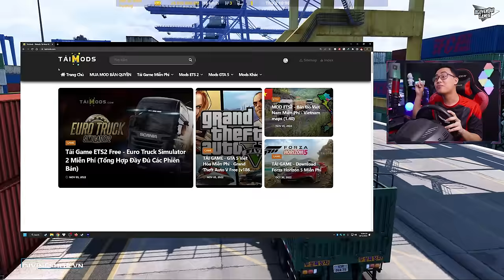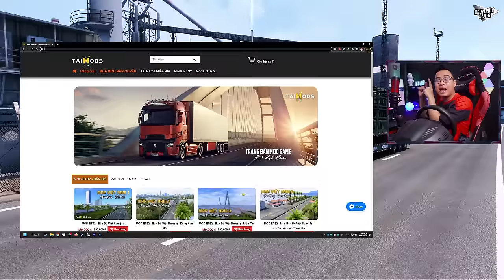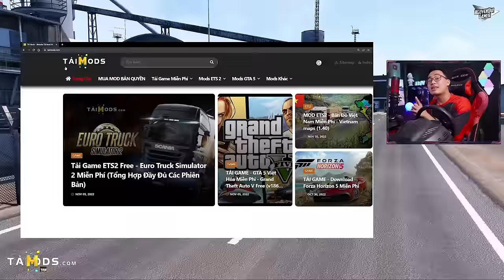ETS2 - Xe Đầu Kéo JAC Vận Chuyển Mì Gói Trong Cảng Cát Lái Về Lại Kho Hàng Đắk Nông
🔰 Mua game bản quyền: divineshop.vn